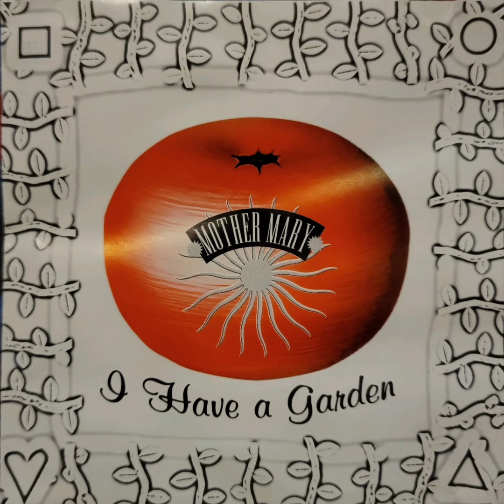Mother Mary - "Faith and Love"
This album was uploaded to YouTube for the purpose of musical preservation.

This is the seventh of 7 tracks on Mother Mary's album, "I Have a Garden."

This album is from 1994.

Text on the CD instead states:

"ALL SONGS WRITTEN BY MOTHER MARY 94
ALL SONGS RECORDED AND MIXED AT TIN PAN ALLEY NYC EXCEPT "SHE'S IN THE FIRE" MIXED AT MYSTIC STUDIOS, S.I. NEW YORK
ALL SONGS PRODUCED BY MOTHER MARY AND PATRIK KLEIN EXCEPT "SHE'S IN THE FIRE" PRODUCED BY MOTHER MARY AND TONY MASERATI. PACKAGE ART BY JEFF BARCAN. WRITE TO MOTH ER MARY C/OMESH RECORDS 60 EAST 8TH STREET 14A NYC 10003 THANKS TO THE IMAGE FACTORY. THANKS TO ALL WHO CONTRIBUTED."

Text on the rear of the CD case states:

"I have a garden. only one tomato is growing in that garden. Only one red succulent tomato. Only one red tomato to love nourish and care for. It's skin so red and ripe. It's flesh so wet as i bite from it. The juice runs down my chin. The seeds fall to the earth and replant themselves. i watch them grow
-Jarett"